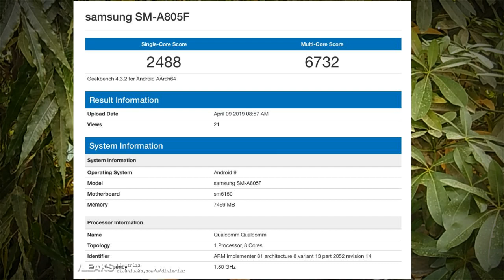Realme 3 Pro Camera || Samsung Galaxy A80 || Huawei P30 series || Honor 20i || Oppo Reno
Realme 3 Pro Camera || Samsung Galaxy A80 Leak || Huawei P30 series || Honor 20i || Oneplus 7 Leak

In this video i covered all 9 april 2019 top tech news here i talking about realme 3 pro , realme 3 pro launch date ,realme 3 pro camera , camera samples , samsung galaxy a80 , samsung galaxy a80 spec leak, huawei p30 series launched in india , honor 20i launch date, honor 8s leak, honor 20liye, honor 20, honor 20 pro , oneplus 7 back cover leak, oneplus 7 leak etc

Your questions :-

1) realme 3 pro launch date
2) realme 3 pro vs redmi note 7 pro
3) realme 3 pro price
4) realme 3 pro camera
5) realme 3 pro review
6) realme 3 pro camera features
7) realme 3 pro launch date in india and price
8) honor 20lite
9) oppo reno first look
10) samaung galaxy a80
Google pixel 3a

My gears :-

5.Redmi Y2 (3gb, 32gb )

4. Realme 1 (4gb,64gb) :-

3. Redmi 6 pro (3gb, 32gb )

 Top 5 smartphone under 5000 rs 👇👇

1. Intex indie 15 smartphone ( 2gb,16 gb)

2. Intex indie 44 smartphone (2gb )

5. Nokia 1

10 or e smartphone rs 5499 best